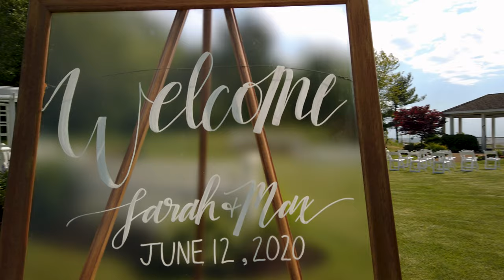Sarah & Max | June 12 2020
Shot at the Grand Haven Conference Grounds with DJI Osmo Pocket and DJI Mavic Air.